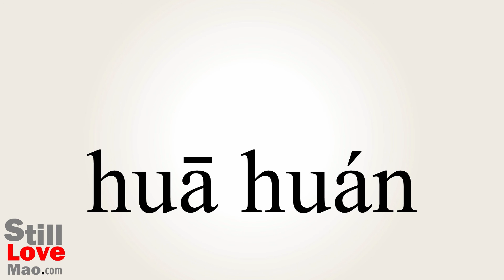How to Say Rosette in Chinese